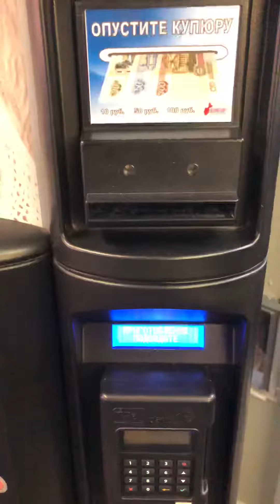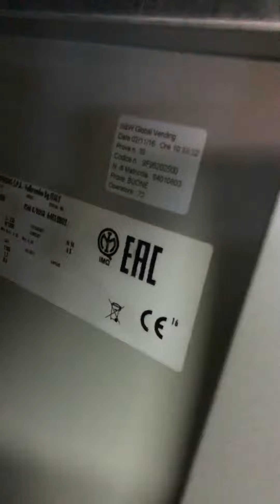Кофе автомат Necta ES6 ToGo 250мл 11.2016г